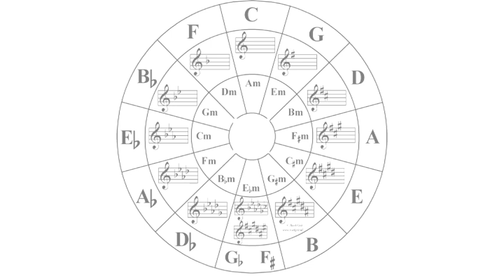What notes are in the key of G